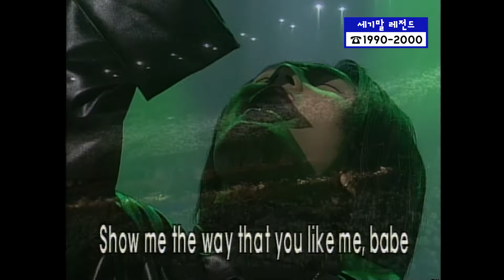[세기말 레전드] 1세대 아이돌 ★에쵸티★ 다시보기 | H.O.T. Stage Compilation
▼ TIMELINE ▼
00:00:17 전사의 후예(폭력시대) (Warrior's Descendant)
00:03:04 캔디(Candy)
00:06:36 널 사랑한 만큼(As much as I love you) + 내가 필요할 때(When I'm needed)
00:08:41 오늘도 짜증나는 날이네(Another Annoying Day)
00:10:16 행복(Happiness)
00:13:38 We Are The Future
00:17:15 Go! H.O.T.! + 자유롭게 날 수 있도록(Free to Fly)
00:20:52 열맞춰!(Line Up!)
00:24:57 빛(Hope)
00:29:15 부활(Resurrection)
00:30:38 우리들의 맹세(The Promise Of H.O.T.)
00:35:02 후에...(Since You've Gone)
00:39:14 You Got Gun? + 투혼(The Spirit of Fighter) + 소년이여! 신화가 되어라(Boys, Be A Legend) + 홀로서기(All Alone) + House of Trust
00:43:44 아이야(I Yah!)
00:48:17 투지(Get It Up)
00:52:22 The Way You Like Me
00:56:55 장우혁 - Do or die
00:59:53 토니 - Korean Pride
01:02:13 강타 - 환희(It's Been Raining Since You Left Me)
01:04:00 이재원 - 다시 시작해(Forever Song)
01:06:38 문희준 - 영혼(Soul)
01:10:49 Outside Castle (The Castle Outsider)
01:16:12 꿈의 기도(Pray For You) + 그래! 그렇게! (We Can Do It)